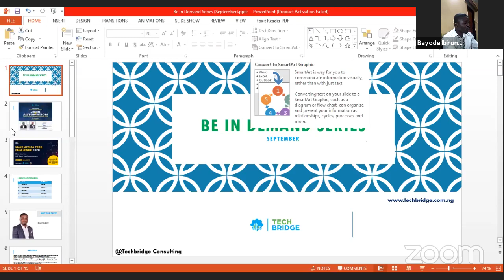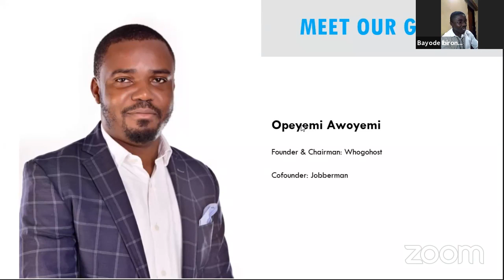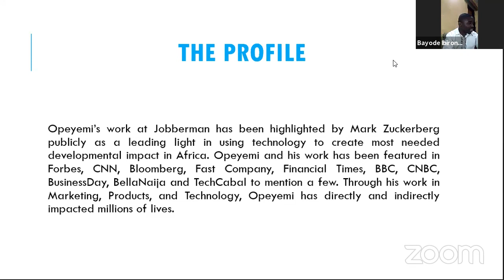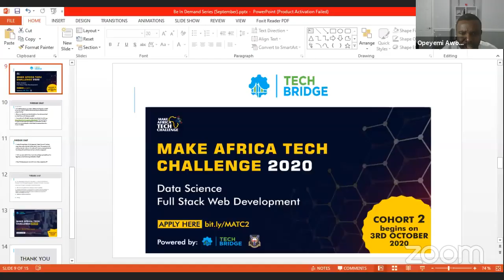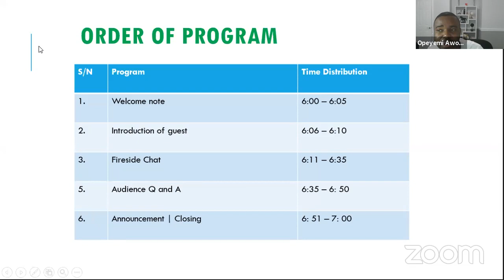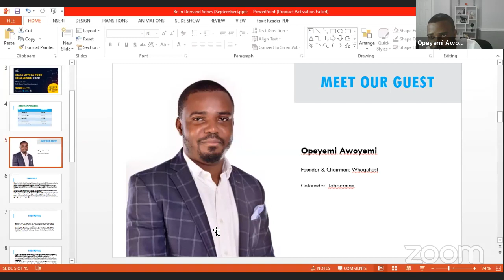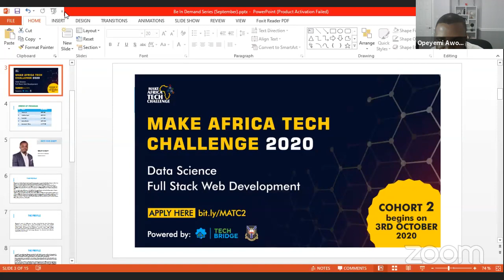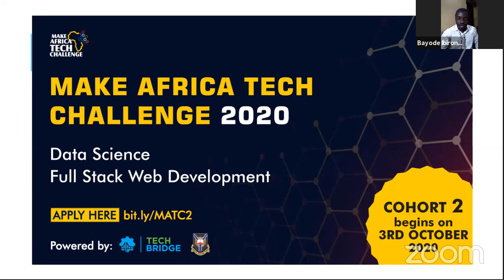Jobs and Automation: How to start a winning career in tech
Be In Demand Series is organised by TechBridge Consulting.

Our Guest in September is Opeyemi Awoyemi
Host: Bayode Ibironke (CEO, TechBridge Consulting)